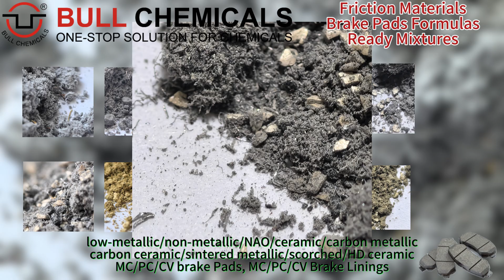semi-metallic brake block brake pads brake shoes brake linings friction materials#brakepad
Bull Chemicals
Specializes in the manufacture of various frictions materials for brake pads, brake shoes linings, brake linings, brake blocks and so on.